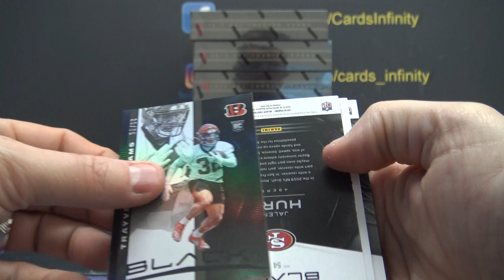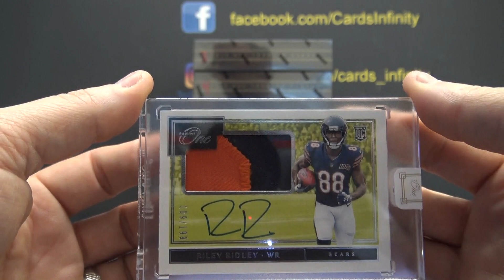Cody's 2019 Panini BLACK & ONE NFL Football 2 Box Break